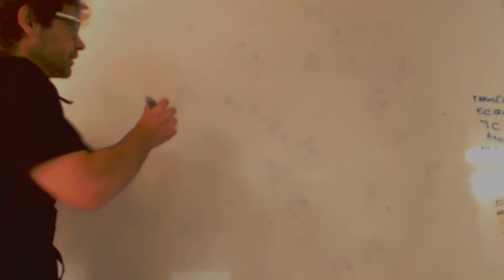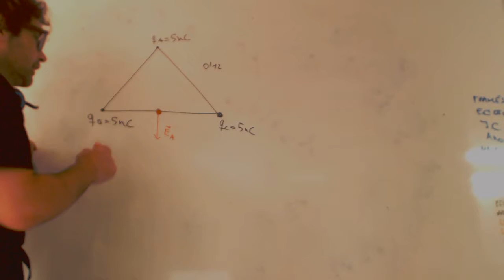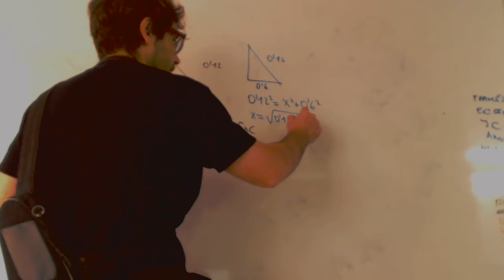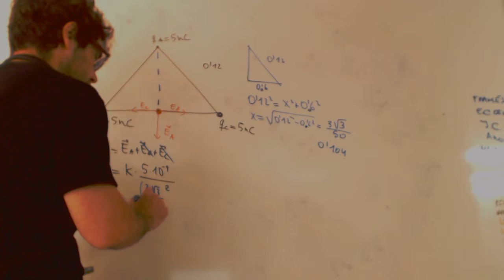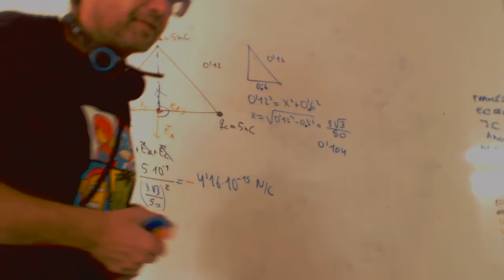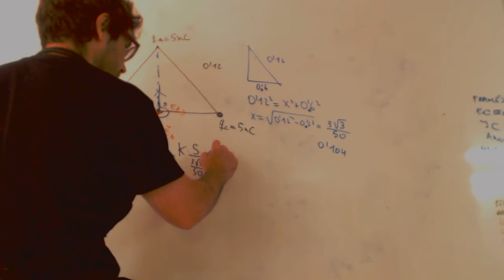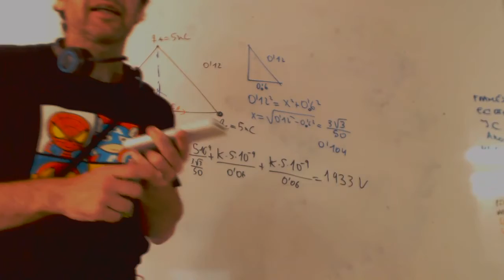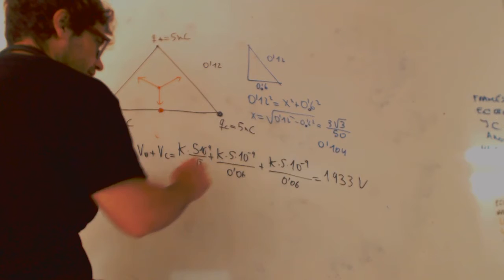Campo electrico Triangulo equilatero Fisica 2 Bachillerato Academia Usero Estepona